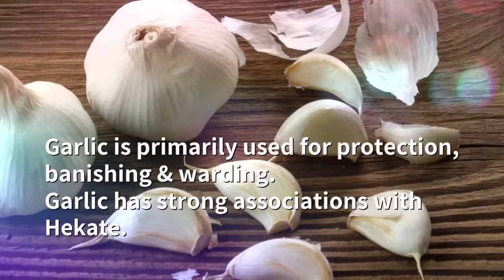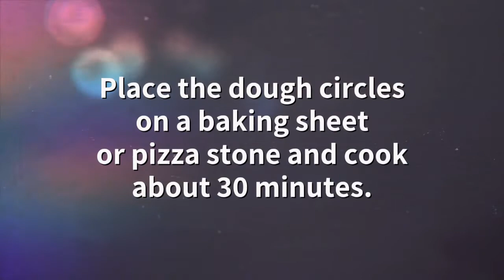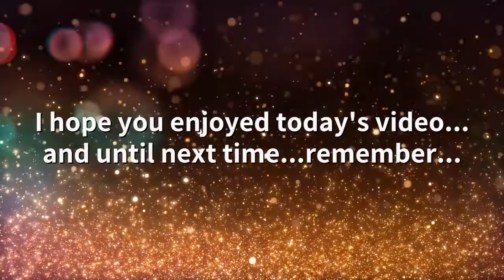Kitchen Witchery - Flatbread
How about trying your hand at some kitchen witchery with this easy and fast flatbread recipe filled with protection, love and peace!

 If you purchase anything using the link above, you're supporting this channel at no extra cost! Thank you!

►Snail Mail: The Eclectic Green Witchery
Attn: Laurie Gouley
Wilton, New Hampshire 03086